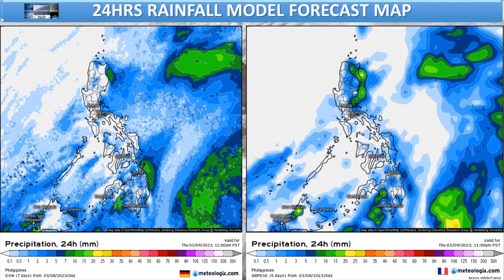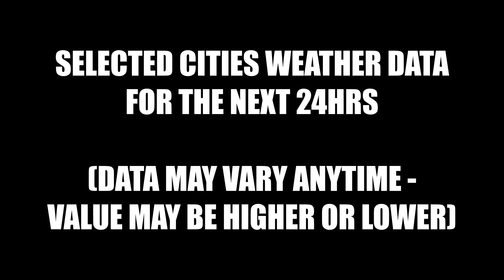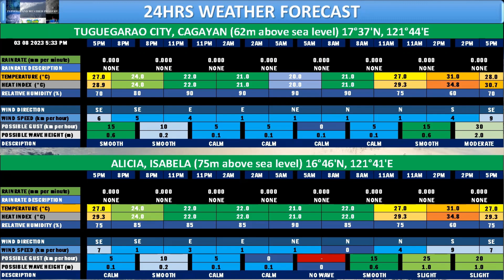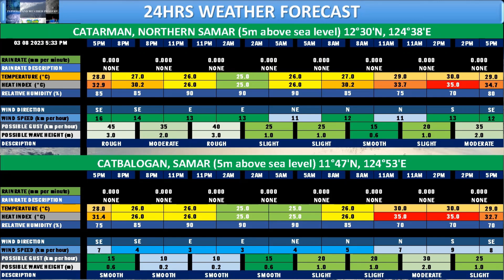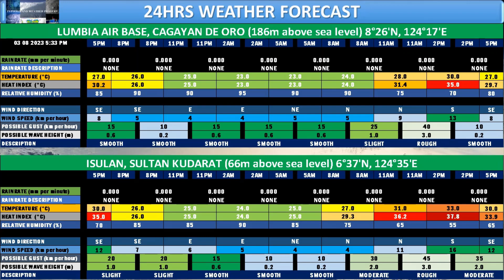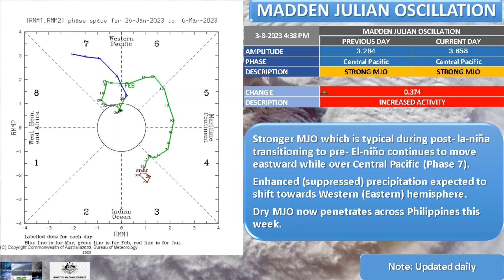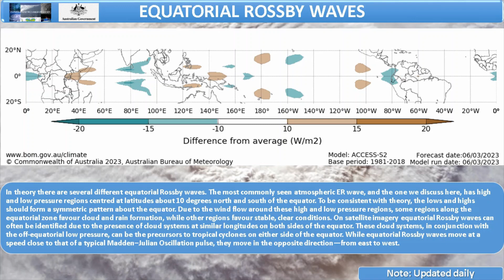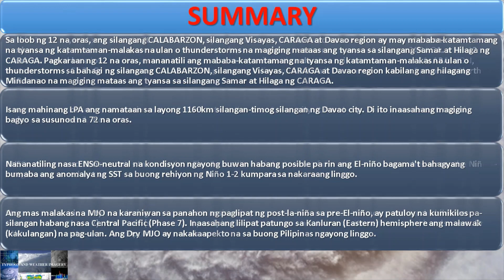MAR 8 2023 9PM Philippines Weather Forecast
⚠ 24HRS WEATHER UPDATE

00:00 - SATELLITE ANIMATION AND MODEL FORECAST (SURFACE WIND, RAINRATE, VIS/IR)
03:33 - SELECTED CITIES 24HRS WEATHER FORECAST
03:38 - RAINFALL PROBABILITY
03:44 - NCR (NORTH and SOUTH)
03:50 - ITBAYAT, BATANES/BASCO RADAR
03:57 - CALAYAN ISLAND/APARRI, CAGAYAN
04:02 - TUGUEGARAO CITY, CAGAYAN/ALICIA, ISABELA
04:09 - LAOAG CITY, ILOCOS NORTE/SINAIT, ILOCOS SUR
04:15 - BAGUIO CITY (1500m)/CASIGURAN, AURORA
04:21 - BALER RADAR/DAGUPAN CITY, PANGASINAN
04:27 - CABANATUAN CITY, NUEVA ECIJA/DIADI, NUEVA VISCAYA
04:33 - IBA, ZAMBALES/CLARK FIELD, PAMPANGA
04:39 - OLONGAPO AIRPORT, PAMPANGA/INFANTA, QUEZON
04:45 - ALABAT AIRPORT, QUEZON/TAYABAS, QUEZON
04:51 - TANAY, RIZAL/SANGLEY POINT, CAVITE
04:57 - AMBULONG, BATANGAS/DAET, CAMARINES NORTE
05:03 - NAGA CITY, CAMARINES SUR/LEGASPI CITY, ALBAY
05:09 - VIRAC, CATANDUANES/CALAPAN CITY, ORIENTAL MINDORO
05:15 - SAN JOSE, OCCIDENTAL MINDORO/ROMBLON CITY, ROMBLON
05:21 - MASBATE AIRPORT/CORON, NORTHERN PALAWAN
05:28 - PUERTO PRINSESA CITY, PALAWAN/CUYO ISLAND, PALAWAN
05:34 - CATARMAN, NORTHERN SAMAR/CATBALOGAN, SAMAR
05:40 - BORONGAN, EASTERN SAMAR/GUIUAN, EASTERN SAMAR
05:45 - TACLOBAN CITY, LEYTE/MAASIN, SOUTHERN LEYTE
05:52 - PANDAN, ANTIQUE/ILOILO CITY, ILOILO
05:58 - ROXAS CITY, CAPIZ/BANTAYAN ISLAND, NORTHERN CEBU
06:04 - MACTAN AIRPORT, CEBU/TAGBILARAN CITY, BOHOL
06:10 - HIMAMAYLAN, NEGROS OCCIDENTAL/DUMAGUETE CITY, NEGROS ORIENTAL
06:16 - SURIGAO CITY, SURIGAO DEL NORTE/HINATUAN, SURIGAO DEL SUR
06:22 - TANDAG, SURIGAO DEL SUR/BUTUAN AIRPORT, AGUSAN DEL NORTE
06:28 - LUMBIA AIR BASE, CAGAYAN DE ORO/ISULAN, SULTAN KUDARAT
06:34 - MALAYBALAY CITY, BUKIDNON/AWANG AIRPORT, COTABATO
06:40 - BULUAN, MAGUINDANAO DEL SUR/MONKAYO, DAVAO DE ORO
06:46 - FRANCISCO BANGOY INTERNATIONAL AIRPORT, DAVAO CITY/MANAY, DAVAO ORIENTAL
06:53 - TANGUB, MISAMIS OCCIDENTAL/DIPOLOG CITY, ZAMBOANGA DEL NORTE
06:59 - PAGADIAN, ZAMBOANGA DEL SUR/IPIL, ZAMBOANGA SIBUGAY
07:05 - ZAMBOANGA CITY, ZAMBOANGA/RAJAH BUAYAN AIR STATION AIRPORT, SOUTH COTABATO
07:11 - JOLO, SULU
07:16 - ENSO AND MJO FORECAST
08:58 - SUMMARY

MARCH 8, 2023 9PM - GOOD FOR 24HRS

SYNOPSIS: NORTHEAST WINDFLOW OVER LUZON

Sa loob ng 12 na oras, ang silangang CALABARZON, silangang Visayas, CARAGA at Davao region ay may mababa-katamtamang na tyansa ng katamtaman-malakas na ulan o thunderstorms na magiging mataas ang tyansa sa silangang Samar at Hilaga ng CARAGA. Pagkaraan ng 12 na oras, mananatili ang mababa-katamtamang na tyansa ng katamtaman-malakas na ulan o thunderstorms sa bahagi ng silangang CALABARZON, silangang Visayas, CARAGA at Davao region kabilang ang hilagang Mindanao na magiging mataas ang tyansa sa silangang Samar at Hilaga ng CARAGA.
Ang Metro manila ay magiging maaliwalas ang panahon na may bahagyang maulap na papawirin.
Magiging katamtaman na aabot sa 1.5 metrong taas ng alon sa buong bansa at ito ay ligtas sa lahat ng uri ng sasakyang pandagat.

(Within 12 hours, eastern CALABARZON, eastern Visayas, CARAGA and Davao regions have a low-moderate chance of moderate-heavy rain or thunderstorms that will become high chance over eastern Samar and North of CARAGA. After 12 hours, there will be a low-moderate chance of moderate-heavy rain or thunderstorms in areas of eastern CALABARZON, eastern Visayas, CARAGA and Davao regions including northern Mindanao with a high chance in eastern Samar and North of CARAGA.
Metro manila will have clear weather with partly cloudy skies.
It will be moderate to reach 1.5 meter wave height across the country and it is safe for all types of vessels.)

SUNRISE: 6:08AM (95°E)
SUNSET: 6:05PM (266°W)
SOLAR NOON: 12:06PM (70.8°)
DAYLENGTH: 11:57:08HRS (0.48 sec. longer than yesterday)
MARCH EQUINOX (VERNAL EQUINOX) - 05:24AM (03/21/2023)

MOONRISE: 6:46PM (03/08/2023 AT 86°E)
MOONSET: 7:10AM (03/09/2023 AT 271°W)
ILLUMINATION: 99.0% (WANING GIBBOUS)
THIRD QUARTER MOON (50% ILLUMINATION) ENDS AT 03/15/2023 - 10:08AM

IMAGE CREDIT TO THE FOLLOWING:
Weathernerds; Meteologix; CIMSS; RAMMBCIRA; SSEC/NOAA; Easterlywave; PAGASA; TIDE-FORECAST; WINDY.COM; JMA; JTWC; Tropical Tidbits; Typhoon2000.com; Thailand Met. Dept.; Time and date